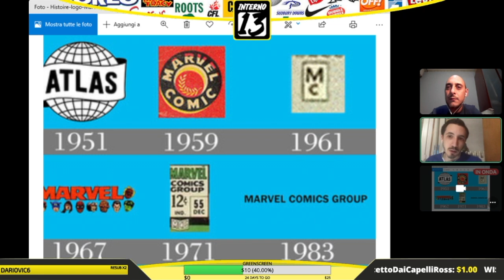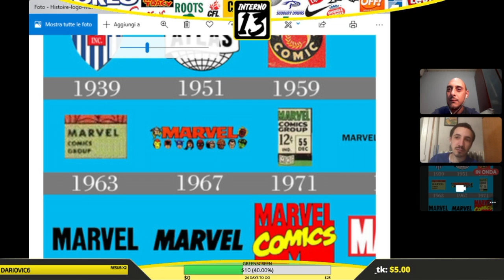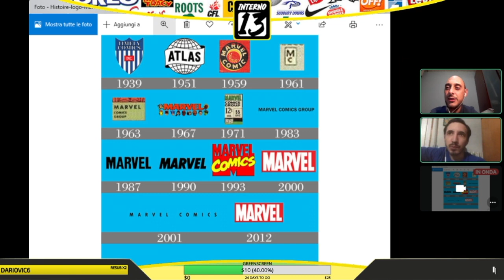THE MARVEL LOGO | LIVE TWITCH INTERNO 13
Ciao a tutti ragazzi, ecco il primo video estratto dalla live di Interno 13.
In questo appuntamento vi parlerò della nascita e della evoluzione del logo della Marvel, che ha subito parecchie variazioni dalla sua nascita.

Buona Visione